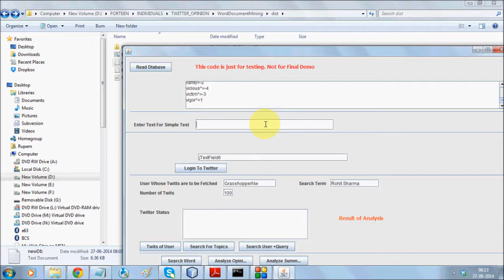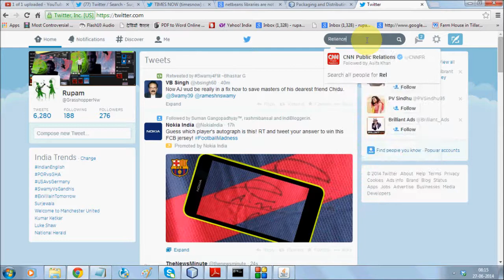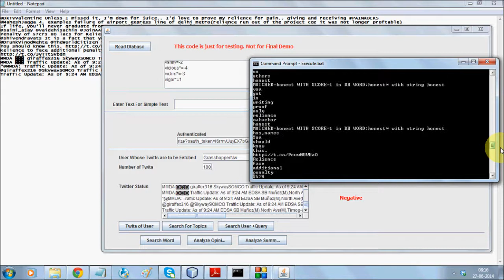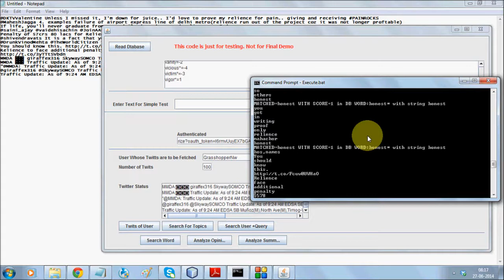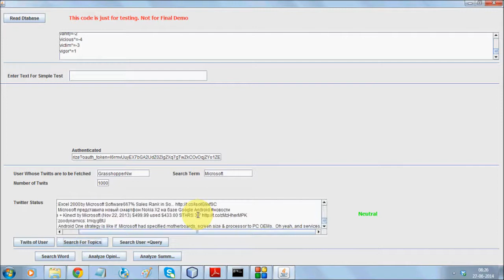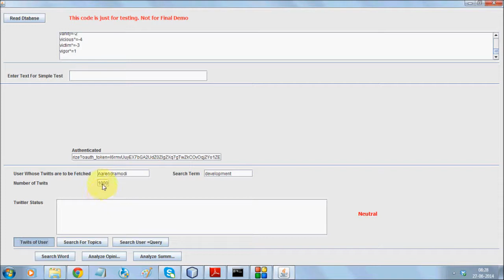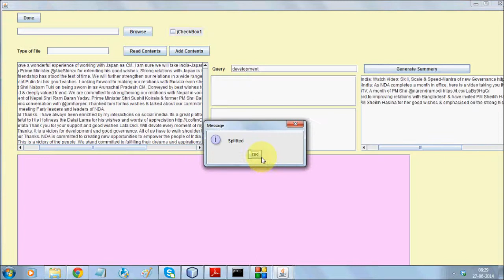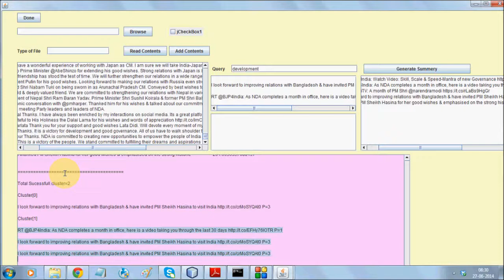Real time Twitter Opinion Mining and Tweet Clustering in Java ( Netbeans)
This work uses SentiStrength Database with an improved algorithm for sentiment analysis in tweets. It also uses advanced pattern matching techniques with automata, weight enhancement of senti words based on preceding terms like "very" "Nice". It  reverses the polarity based on negative words before senti words. Not Good is considered as bad.